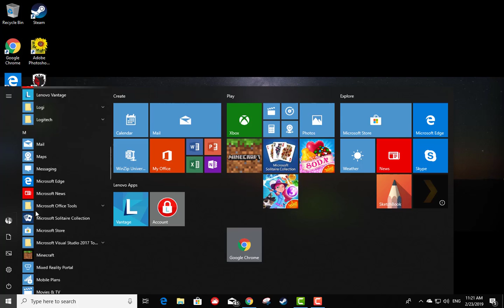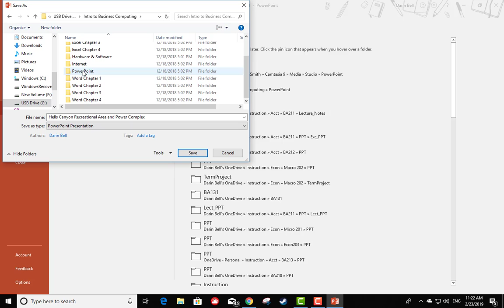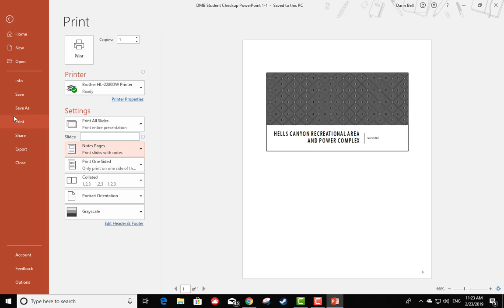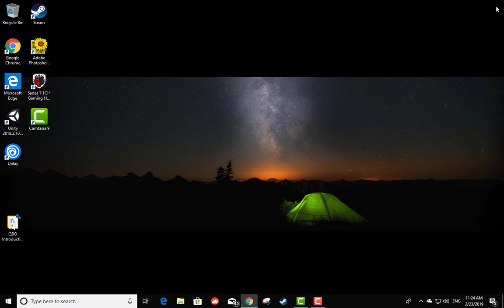Student Checkup PowerPoint 1-1 no audio